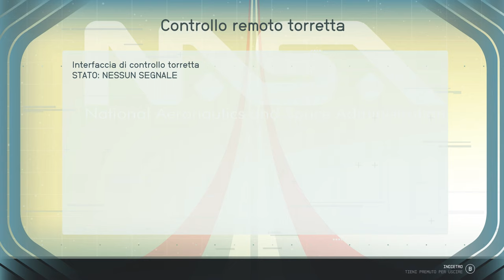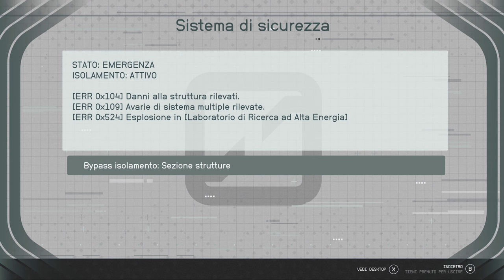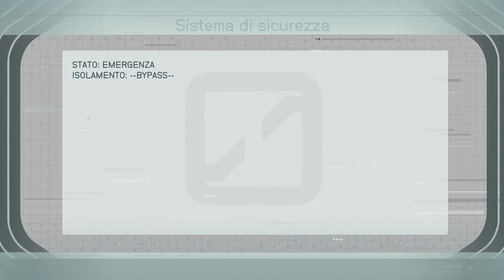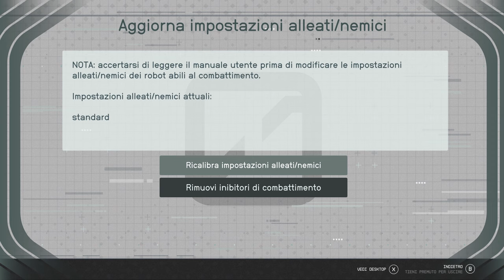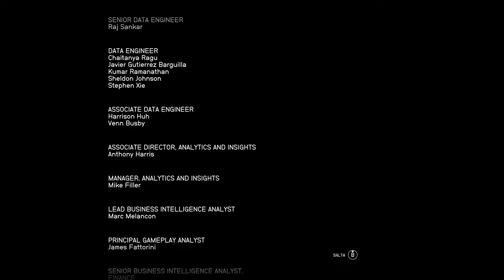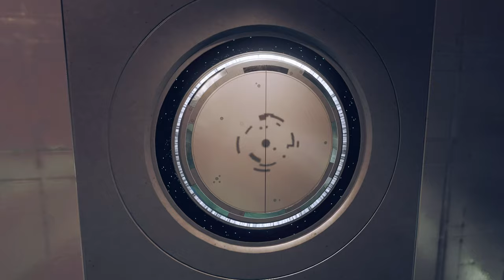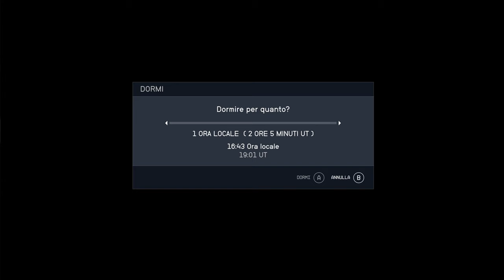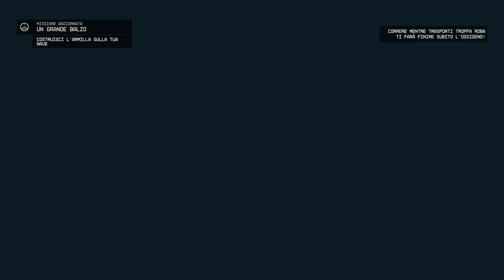Starfield (2/2) - Gioco Completo in Italiano [4K 60FPS] - Longplay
Starfield Longplay Walkthrough Full Game Gameplay su PC. Questo Gameplay di Starfield è registrato in 4K e 60 FPS su PC ed include il gioco completo, tutti i filmati e il finale.

Nell'anno 2330, l'umanità si è avventurata oltre il sistema solare, si è insediata in nuovi pianeti ed è ormai una specie interstellare. In questo contesto ti unirai a Constellation, l'ultimo gruppo di esploratori spaziali alla ricerca di rari manufatti sparsi per la galassia, attraversando enormi distanze nel più grande e ambizioso gioco di Bethesda Game Studios di sempre.

1️⃣ Dall'inizio del gioco fino alla missione "Sulle loro orme".
2️⃣ Dalla missione "Sulle loro orme" fino alla fine del gioco.